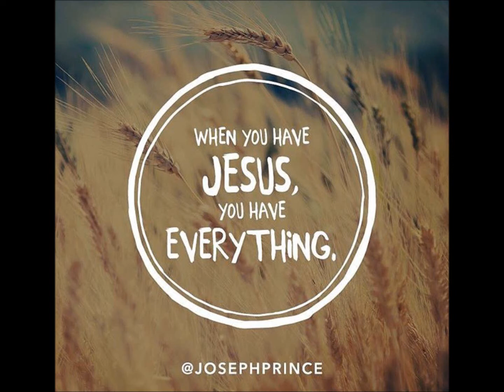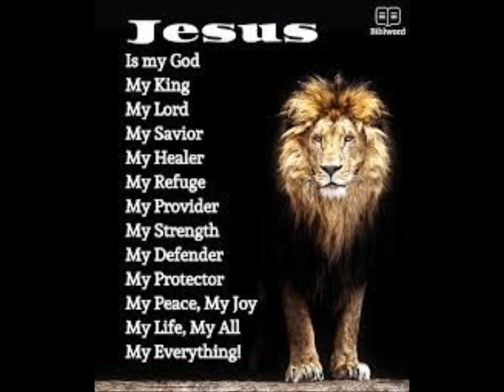He Is My Everything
A gospel hymn, by Sonlit Quartet.